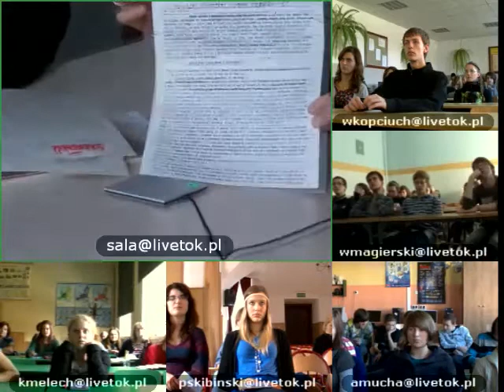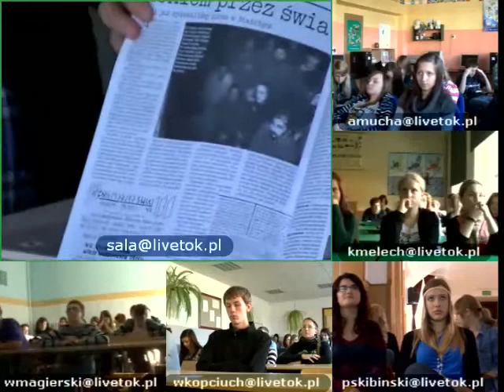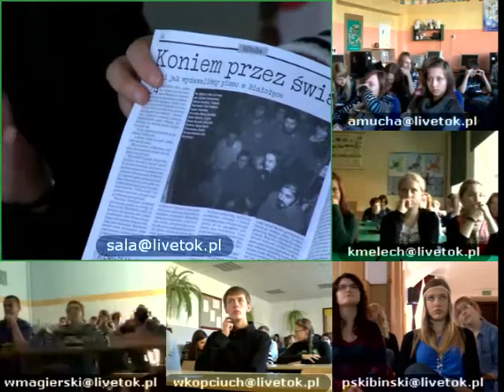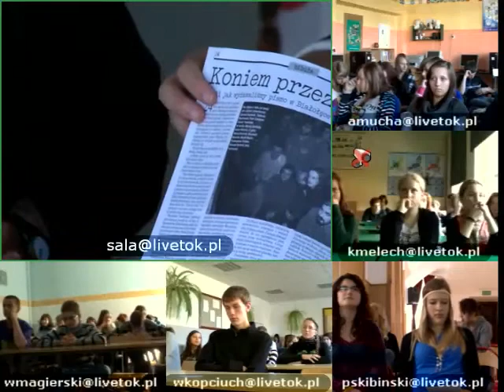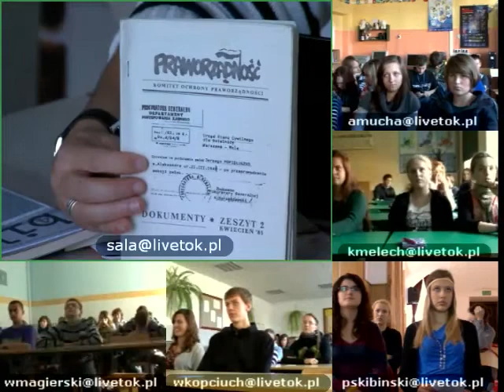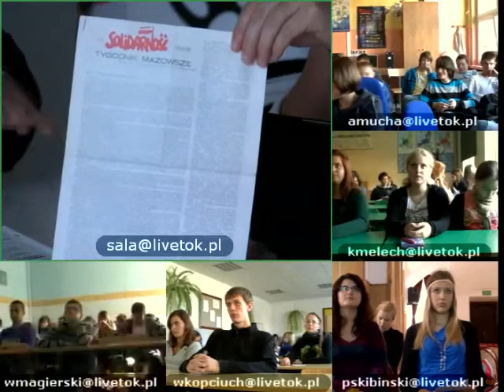"PRL w Qmamie" - gość: Wojciech Borowik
Zapis wideokonferencji zrealizowanej w ramach projektu "PRL w Qmamie" - przedsięwzięcia Fundacji Nowe Media, współfinansowanego przez Muzeum Historii Polski, w ramach programu "Patriotyzm Jutra". Gościem był Wojciech Borowik - prezes Stowarzyszenia Wolnego Słowai były opozycjonista.